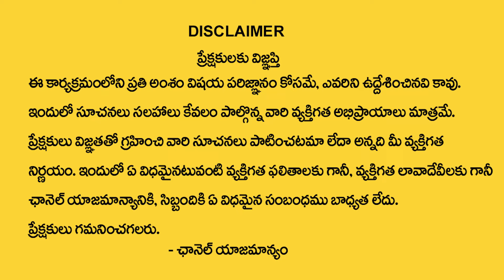Rallapalli Ravi Kumar : Vruschika Rasi Phalalu March 2024 | Scorpio Horoscope | MQUBE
Watch ►  Rallapalli Ravi Kumar : Vruschika Rasi Phalalu March 2024 | Scorpio Horoscope | MQUBE